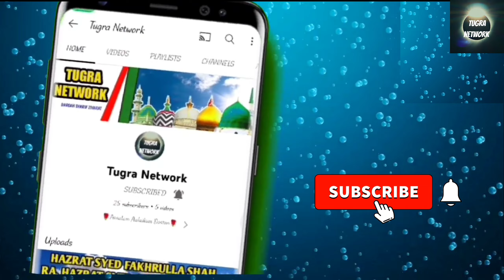Hazrat Syed Kamalbasha Dargah/Har Bimari Se Shifa/Neem Ki Kadi Se Sona Banaye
🌹Jise chaha dar pe bula liya
Jise chaha apna bna liya🌹
🌹Ye bade karm ke hai faisle
Ye bade naseeb ki baat hai🌹

Assalam Aalaikum Doston Mai
💐 Mohammed Gulam Hussain💐Aap Sabhi Ka Isteqbal Hai Aap Hi Ke Channel👉 Tugra Network 👈 Mein (all Dargahs and Islamic,naat sharif sunenge ,Dargah ziyarat & Dargah History Biography, Dargah Naats, Islamic Bayanat Extra.